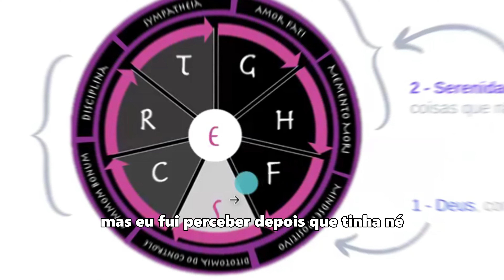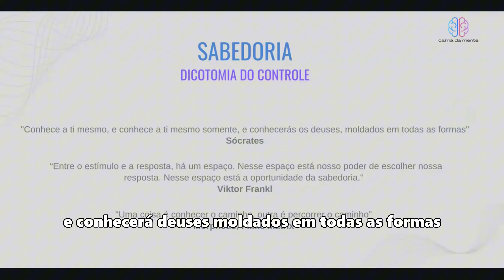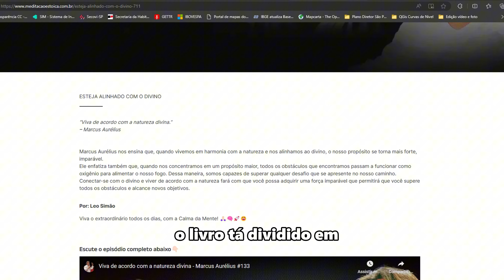Controle o que pode e reaja às pressões com sabedoria #988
365 COM A CALMA DA MENTE

Controle o que pode e reaja às pressões com sabedoria

A diferença entre reagir e agir é fundamental. Reagir é uma resposta imediata, muitas vezes impulsiva, em um estado de defesa, enquanto agir envolve esperar o momento certo, observar com sabedoria e tomar decisões fora de um estado de ira. Não é que devamos evitar a ação, mas sim evitar reações precipitadas, especialmente quando estamos com a amígdala ativada e o corpo cheio de cortisol. A verdadeira sabedoria surge quando percebemos cada momento como uma oportunidade de agir de maneira consciente e equilibrada.

Na vida, enfrentamos dois tipos de situações: as que podemos controlar e as que estão fora do nosso controle. Temos controle sobre nossos pensamentos, sentimentos e ações, mas não sobre a economia, a política, ou as decisões de outras pessoas. Tentamos influenciar o ambiente ao nosso redor, mas o resultado não está em nossas mãos. Por isso, é essencial focarmos em ser a melhor versão de nós mesmos no que fazemos, seja como cônjuge, pai, mãe ou profissional.

A dicotomia do controle nos ensina a aceitar que não controlamos tudo, mas que podemos sempre dar o nosso melhor. Não podemos impedir, por exemplo, que um concorrente abra uma loja ao lado da nossa, mas podemos controlar a qualidade do nosso produto e a eficiência da nossa gestão. Algumas vezes, nossos esforços serão suficientes, outras não, mas o que importa é como lidamos com as situações e a fé de que estamos fazendo o melhor.

A oração da serenidade captura bem essa filosofia: "Deus, conceda-me serenidade para aceitar as coisas que não posso mudar, coragem para mudar as que posso, e sabedoria para distinguir a diferença." A sabedoria está em entender o que podemos mudar e o que devemos aceitar, sempre com humildade e gratidão.

Sócrates já nos ensinava que conhecer o caminho é importante, mas percorrê-lo é uma decisão nossa. Isso significa que a mudança começa de dentro, em como escolhemos viver e agir diante das circunstâncias, sempre com a lente da sabedoria para guiar nossas escolhas.

Juntos, podemos transformar nossa maneira de viver e agir no mundo!